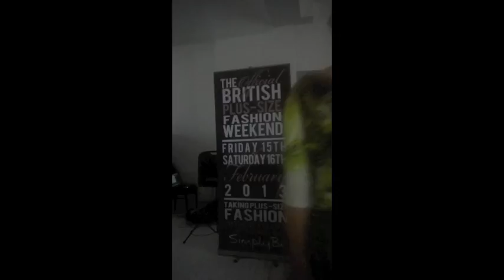British Plus Size Fashion Weekend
Check out footage from London's first ever British Plus Size Fashion Show! Women from all over the globe have gathered to celebrate curves and fashion!